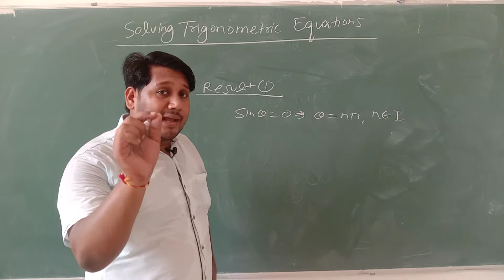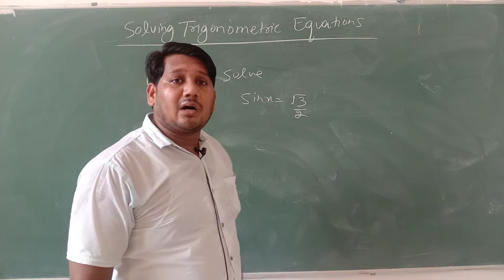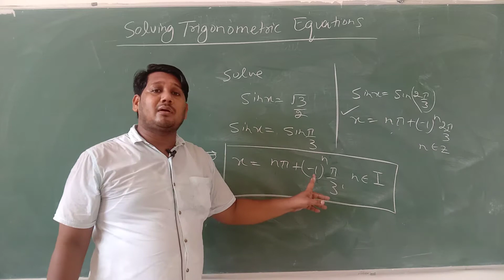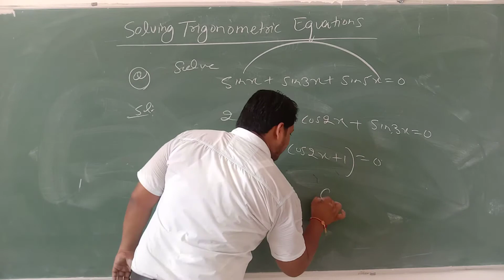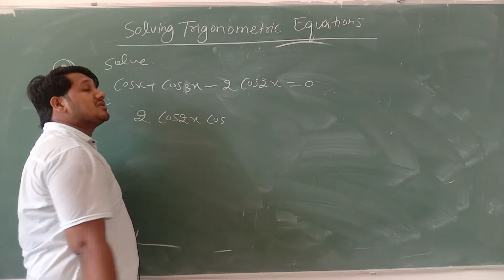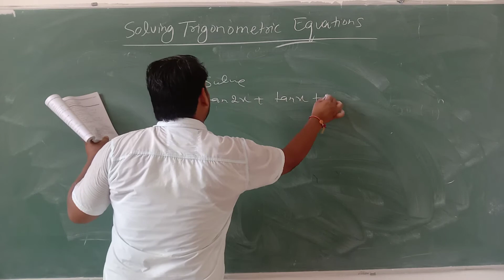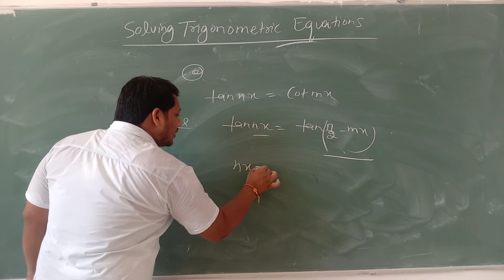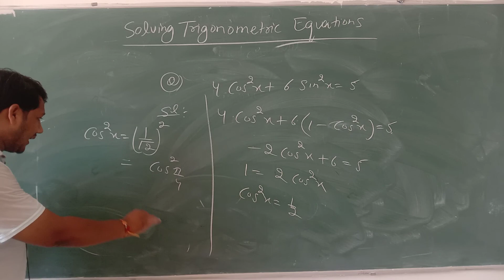Class 11 Maths Trigonometric Function Part 13